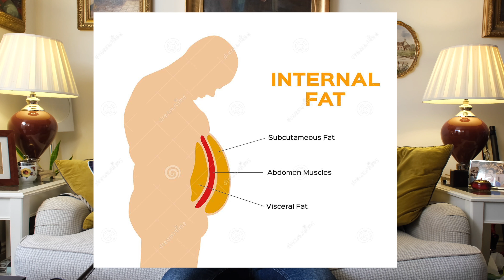Fat Loss through Fasting - works wonders for me!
A little bit of my fat loss story and journey after two years of Covid lockdown and gaining weight slowly. Time to lose it .